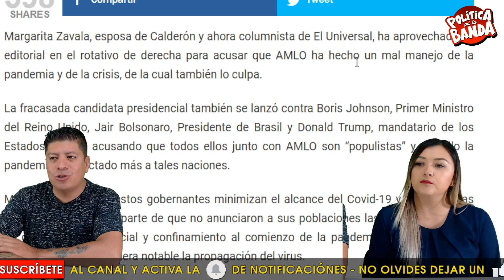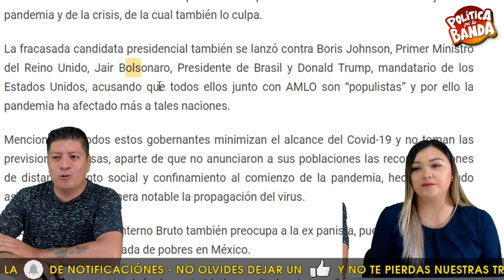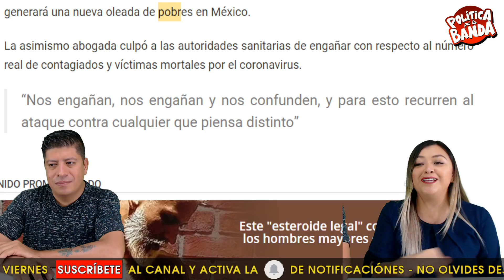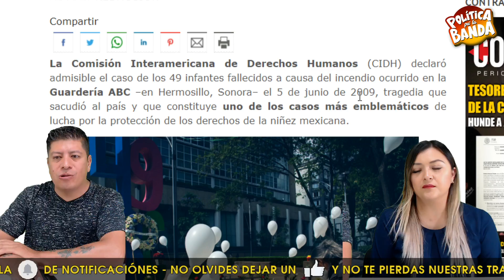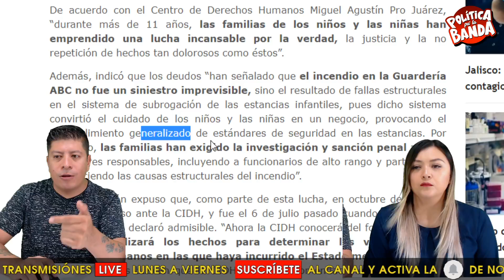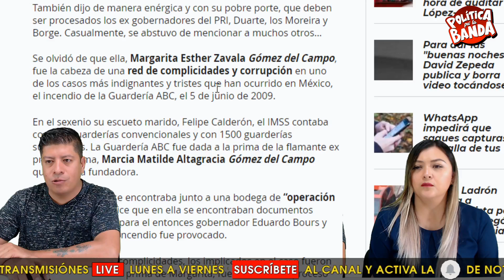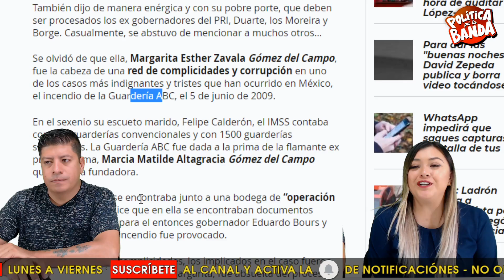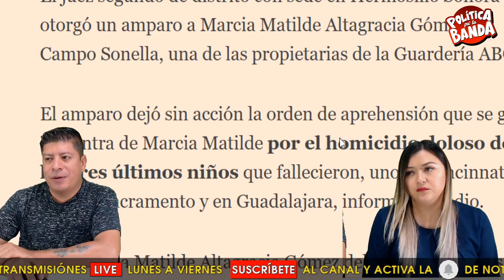¡LE ACABARON LA FIESTA A MARGARITA! CIHD PIDE RETOMAR EL CASO DE LA GUARDERÍA ABC Y VAYAN AL FONDO